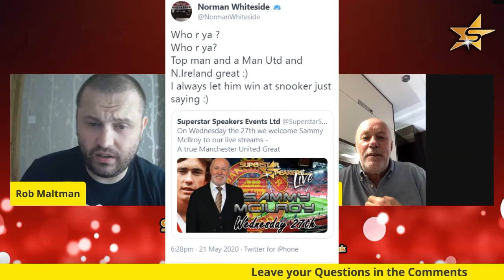An Evening In with Sammy McIlroy - FULL SHOW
Northen Ireland and Manchester United legend Sammy McIlroy joined us for a chat on our live shows - we spoke all about the value of footballers, drinking with George Best and how he would manage Man Utd
Full and unedited